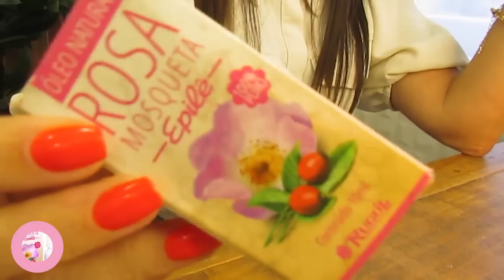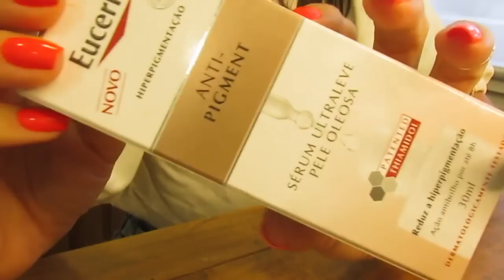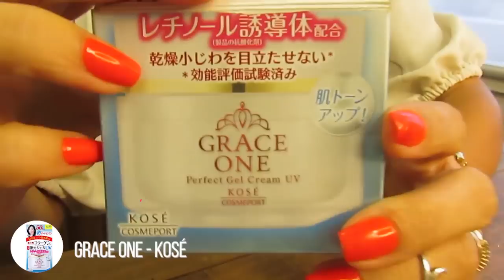Melhores CREMES para MANCHAS, MELASMA do ANO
Vem conferir quais são os MELHORES CREMES PARA MANCHAS E MELASMA DO ANO! E, já me conta nos comentários quais são os produtos que tu queres ver em vídeo aqui no canal! Ah, caso tu queiras algum vídeo em especial é só deixar aqui nos comentários! Grande beijo!

♥ SITE ÉPOCA COSMÉTICOS | CREME PARA ÁREA DOS OLHOS NIVEA OS DEMAIS CREMES PARA ÁREA DOS OLHOS:

*♡ SITE PARA ADQUIRIR OS PRODUTOS DA THE CREAM | BBCLEAR:*

♡ PRODUTOS CITADOS NO VÍDEO:
♥ Sérum Facial Anti-pigment Eucerin
♥ BB CLEAR uniformizador The Creams
♥ Creme/Fluído Nivea facial Luminous 630
♥ Sérum Nivea facial Luminous 630
♥ Creme Nivea Acne control
♥ Creme Bioderma Pigment Bio Night Renewer
♥ Creme Lumiére Epilê
♥ Creme Facial Pele de Porcelana O Milagre do Arroz Kokeshi
♥ Creme Grace One Uv Kosé
♥ Sérum Facial Äkwä
♥ Creme Nivea 7 em 1
♥ Creme Gel Epilê de Rosa Mosqueta
♥ Sérum Epilê de Rosa Mosqueta
♥ Óleo de Rosa Mosqueta 100% puro Epilê da Rugol
♥ Óleo Essencial de Melaleuca